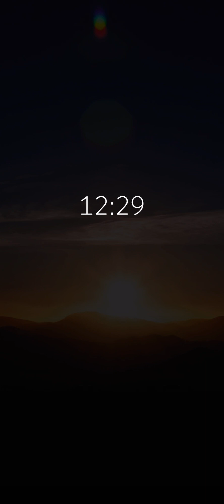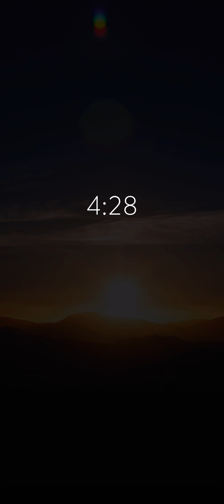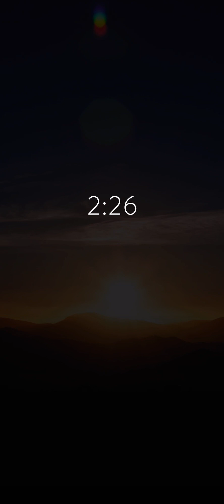Ray of hope